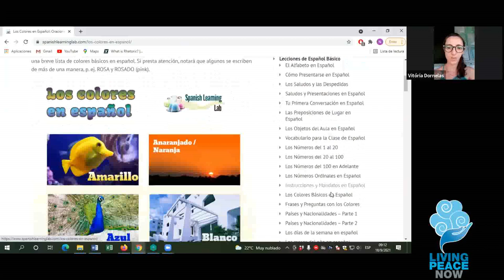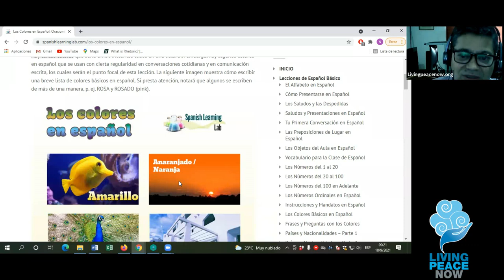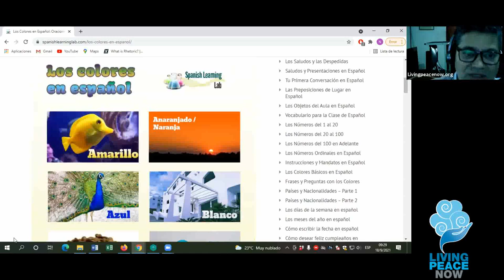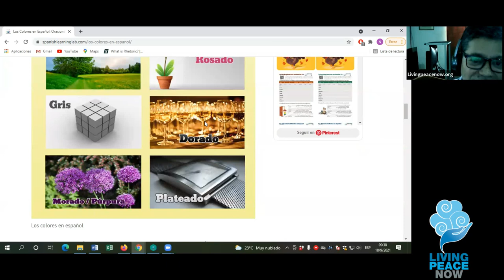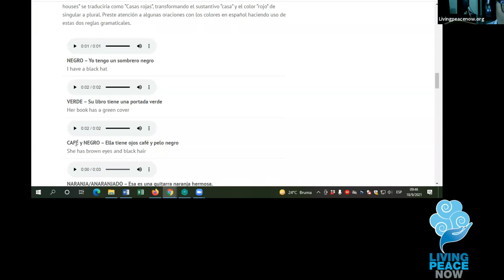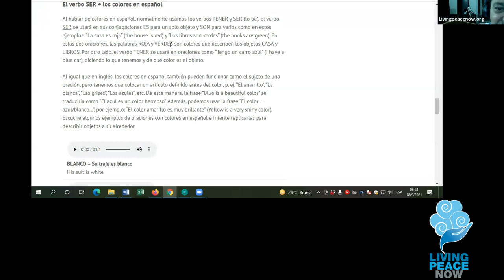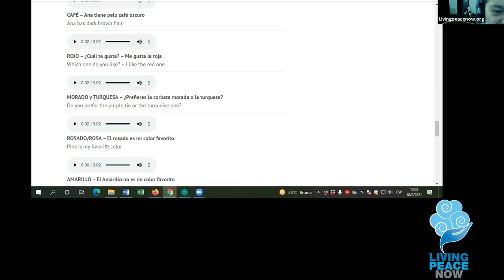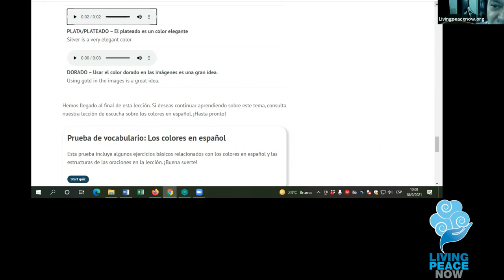Lesson 3: Los Colores en Español: Oraciones y Ejercicios.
Image Source:  katerina zhang from Pixabay